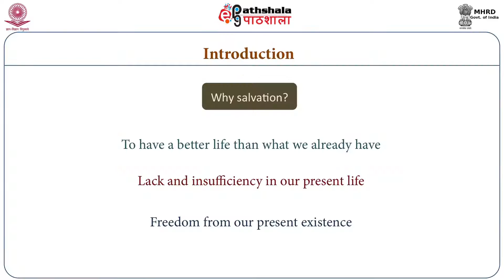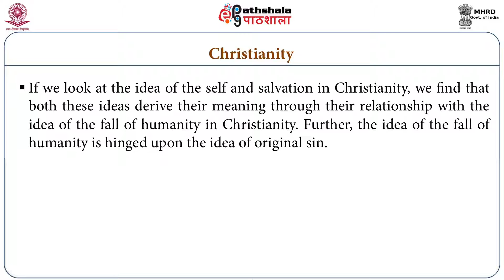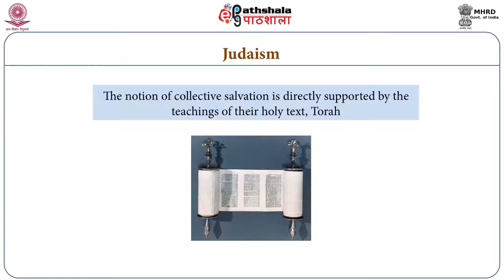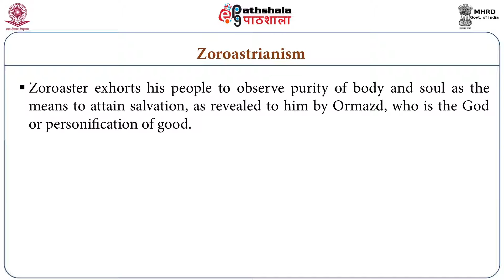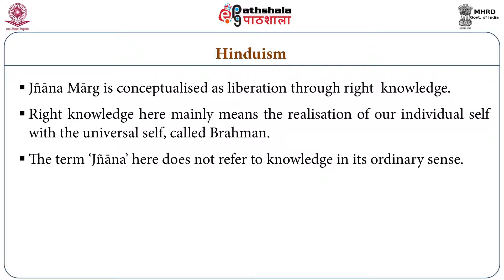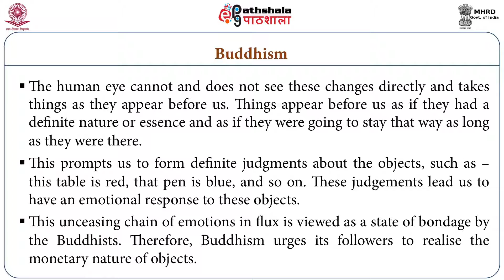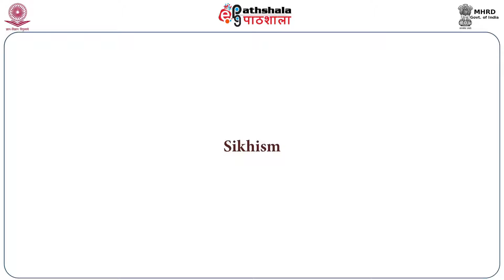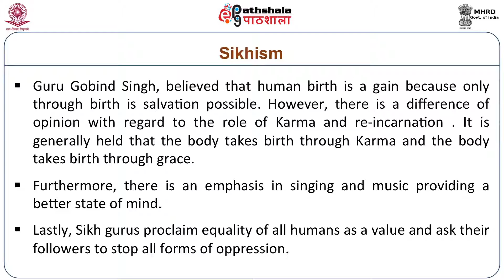Self and Salvation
Subject : Philosophy
Paper :  Philosophy of Religion